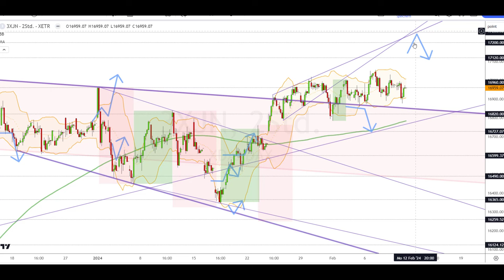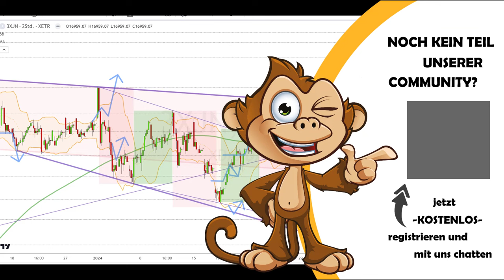Dax Analyse 12.02.2024